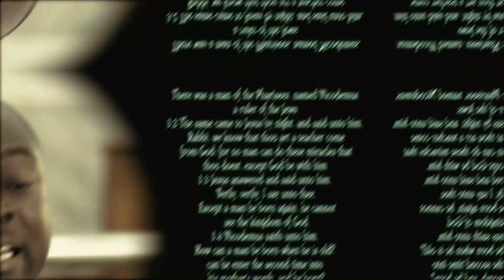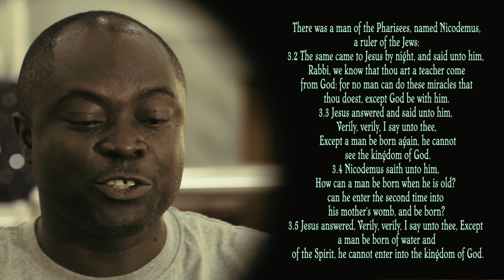Lenten reflection with Ven. Dr. Tunde Yusuf Day2